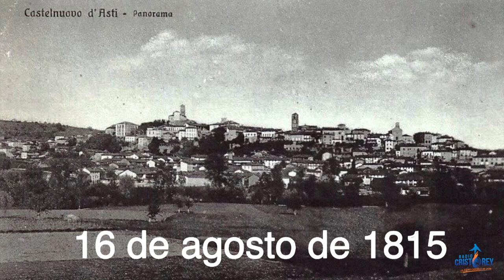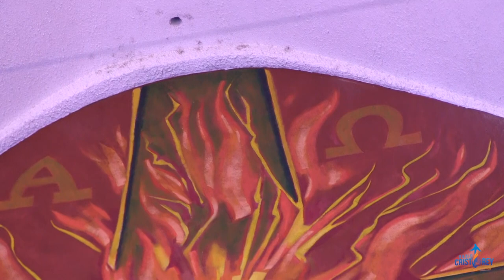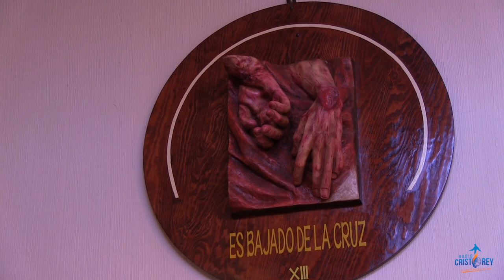Especial San Juan Bosco | Vida de Don Bosco, reliquia, barrio, arquitectura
En la segunda parte del Especial de San Juan Bosco te hablaremos de la vida de Don Bosco, la reliquia que se tiene por el Bicentenario de su nacimiento, el barrio y la arquitectura del Santuario. De mano del arquitecto Fabián García y del padre Luis Antonio Álvarez SDB te presentamos este especial de San Juan Bosco.